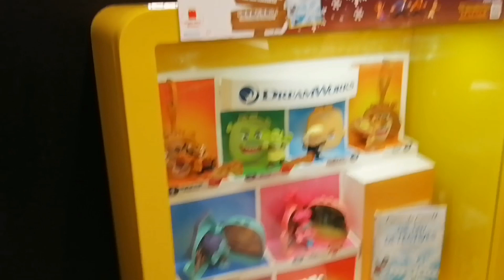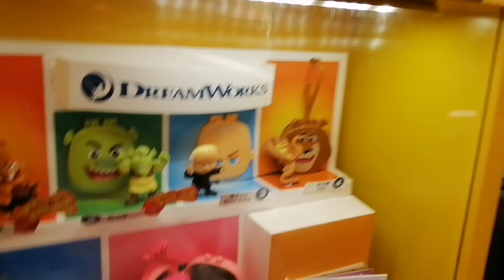DAY OFF!BIDA ANG SAYA, MCDO LANG SAPAT NA HAHAHA..LATE LUNCH||OFW HONGKONG